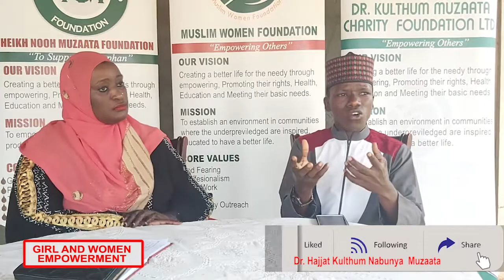Sheik Nasurudin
Facebook: Dr. Hajat Kulthum Nabunya Muzaata
Twitter: Dr. Hajat Kulthum Muzaata